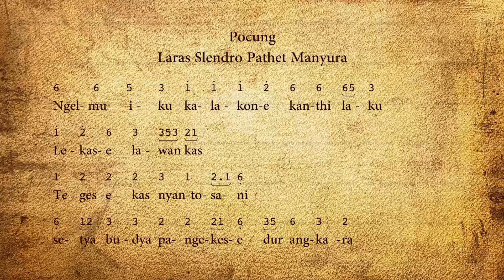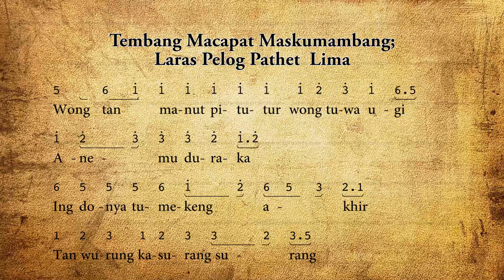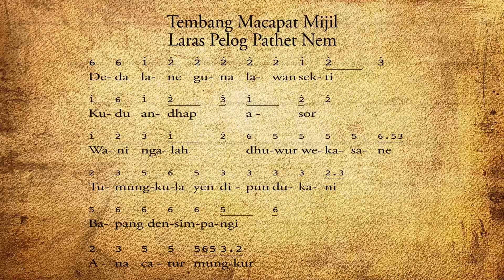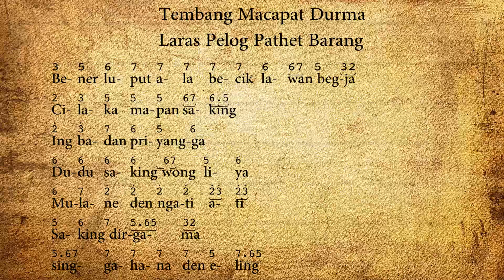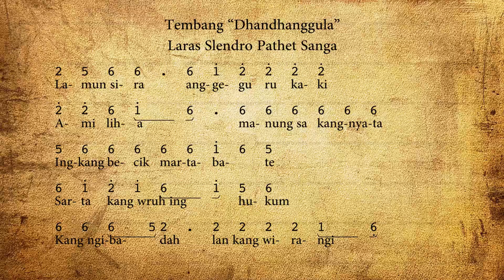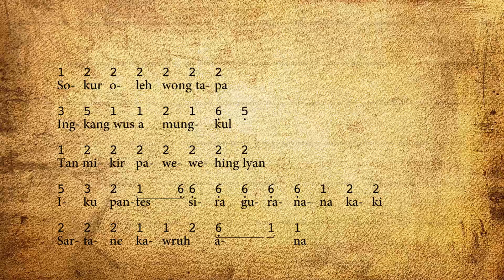M4 KB1 Tutorial Macapat